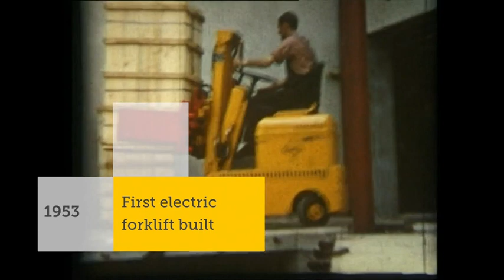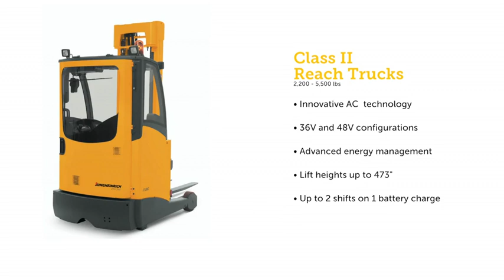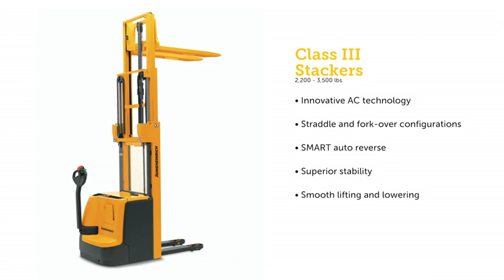Jungheinrich Warehouse Lifts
Today, Jungheinrich is the world's third largest forklift manufacturer, with six global manufacturing facilities, including Houston, Texas, where the reach trucks and walkie rider pallet trucks are built.